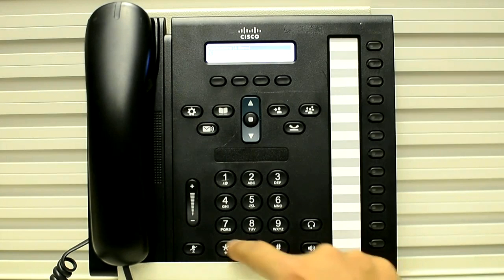How to perform basic reset on 6961 phone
Suyash Pal Singh is a customer support engineer in Cisco TAC team for Unified Communications technology based in Bangalore. His areas of expertise include Cisco Unified Communications Manager and UC applications which integrates with it. He has over 7 years of industry experience working with large enterprises and Cisco Partners. He holds a Bachelor of Engineering degree in Electronics and Telecommunication from Rajasthan University. He also holds CCIE certification (#50865) in Collaboration technology.